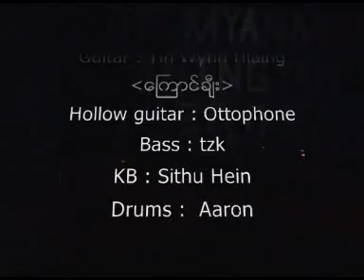tp 2005 instrumental